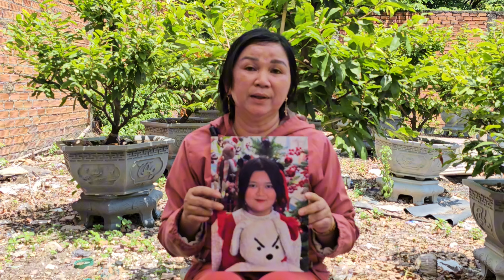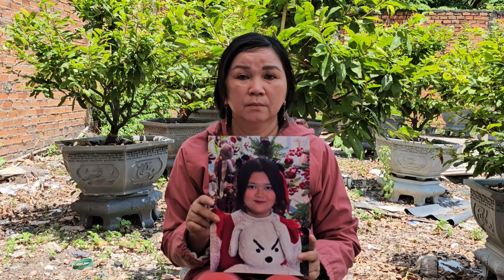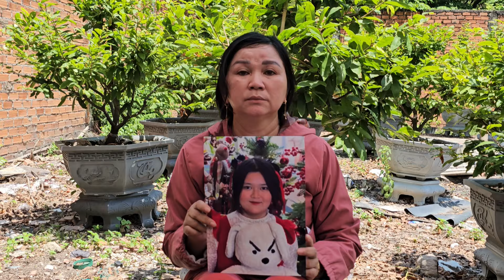Thiếu Nữ 17T Bỏ Nhà Đi Người Mẹ Nhờ Hiệp Sĩ Bình Dương Đi Tìm